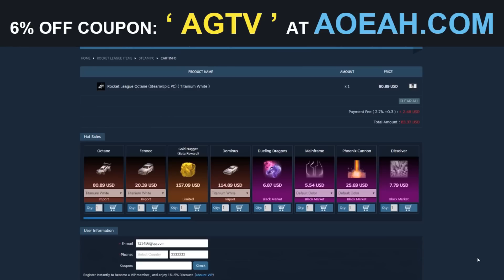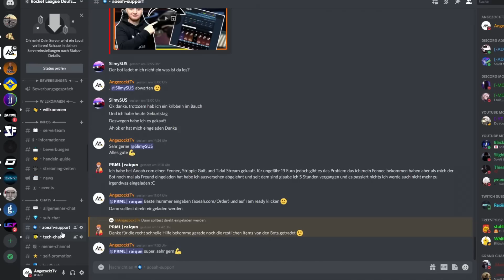CARRY mit dem neuen NIKE DECAL 😍 | 2v2 GC2 | Rocket League deutsch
Wie findet ihr das neue Nike Decal?🔥

Hier Kannst du deine Rocket League Credits, Blueprints und Items kaufen:
ᵂᴱᴿᴮᵁᴺᴳ

Kamera Settings:
Sichtbereich: 110
Abstand:270
Höhe: 100
Winkel: -5.00
Starrheit: 0.60
Drehgeschwindigkeit: 4.70
Übergangstempo 1.30

Controller Settings:
Springen: x
Boost R1
Drift L1
Rolle im Sprung L1
Luftrolle Links: Viereck

Über diesen Kanal:
In diesem Kanal geht rund um Rocket League!